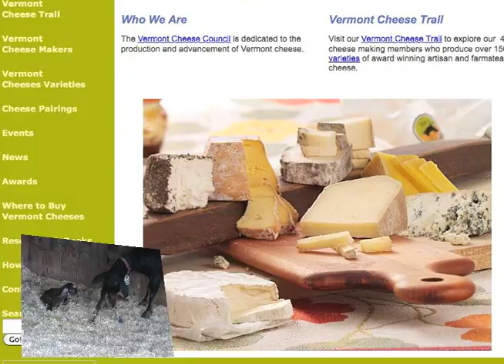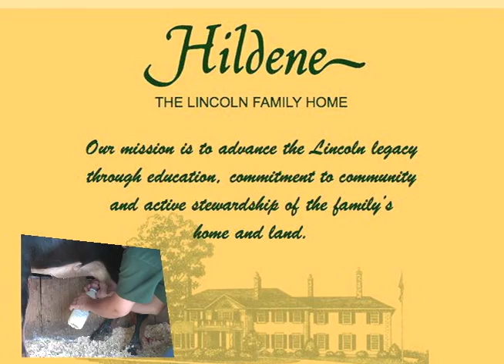Hildene Goat Cheese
A documentary about goat cheese production in VT and at the Rowland Barn at Hildene, the Lincoln Family Home.